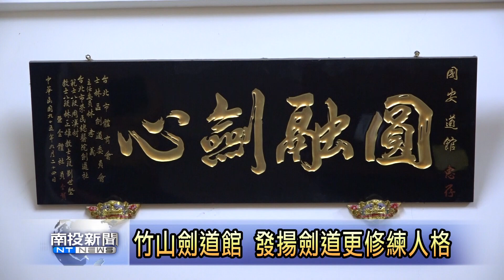竹山劍道館 發揚劍道更修練人格 南投新聞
劍道是日本的傳統武術，隨著時代的發展，現在已經變成一種競技運動，竹山鎮就有一位劍道老師劉國安，就開設道館教導有興趣的朋友一起來學習劍道，對身心靈的發展都相當有幫助，透過鏡頭一起來認識這項劍道運動。